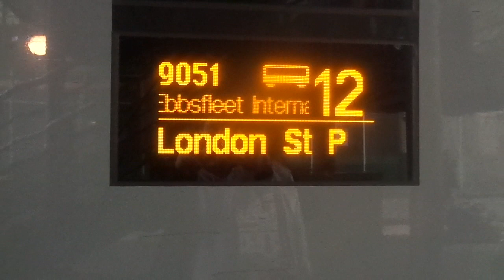ME BORDING MY EUROSTAR TO LONDON ST PANCRAS INTERNATIONAL AT PARIS GARE DE NORD 26/3/18